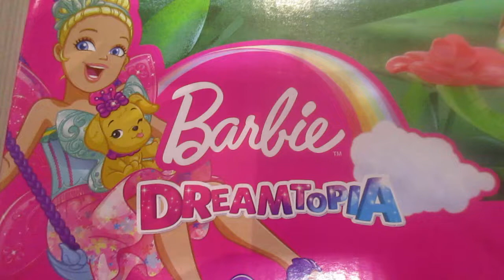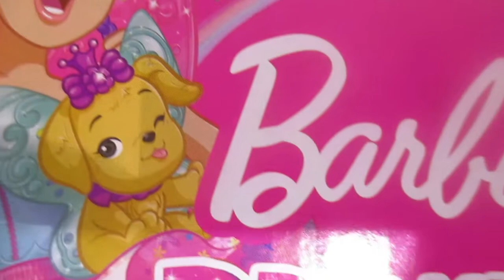Barbie Dreamtopia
Hermosa muñeca Barbie de la colección y franquicia Dreamtopia. Viene acompañada de su mascota, un perrito amarillo, un árbol y un columpio, es un hada que se divierte en compañía de todas las niñas del mundo.